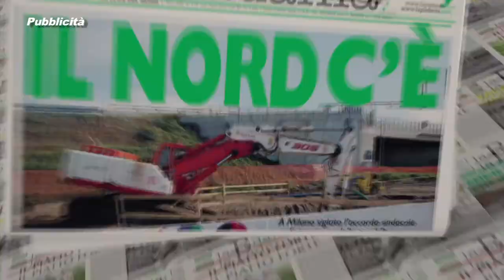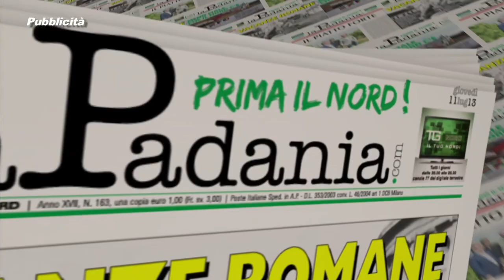Prima Il Nord - PUNTATA 038 - DECRETO SCUOLA: STUDENTI COSTRETTI A PAGARSI IL DIRITTO ALLO STUDIO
Prima Il Nord - PUNTATA 038 - DECRETO SCUOLA: STUDENTI COSTRETTI A PAGARSI IL DIRITTO ALLO STUDIO - Deputati e Senatori Lega Nord